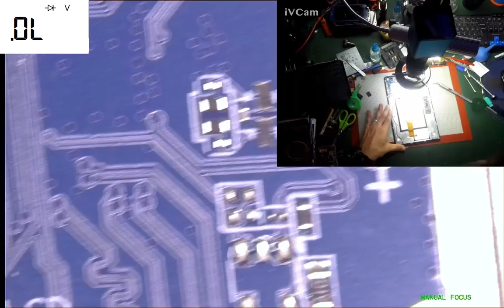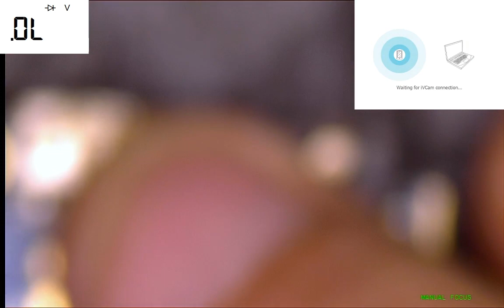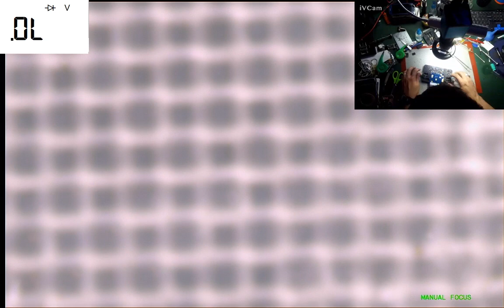تغيير مدخل شحن جهاز الكاتل